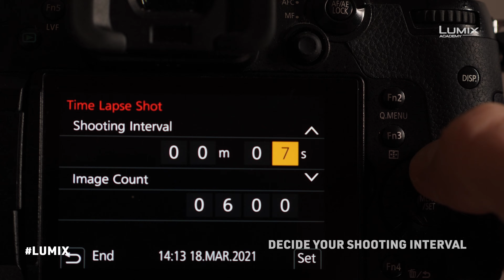How to create a Timelapse in 60 secs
It's a quick insight to get you started in Timelapse Photography. Remember your LUMIX camera has a Time-lapse mode to make it easier for you.
Cameras used: LUMIX GH5, G9, S1R, S1, S5